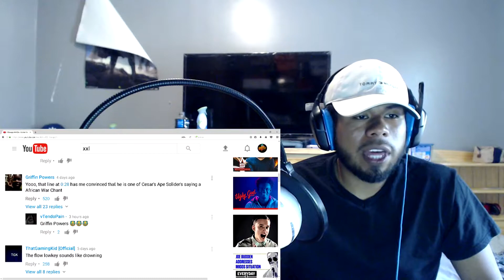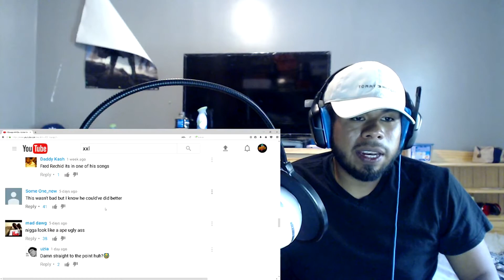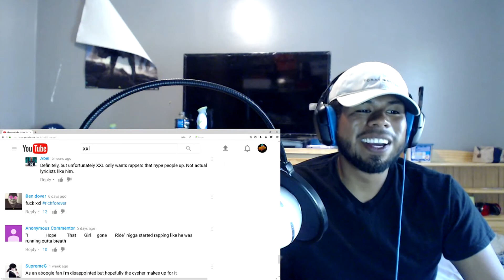A Boogie Wit Da Hoodie Freestyle - 2017 XXL Freshman REACTION!!